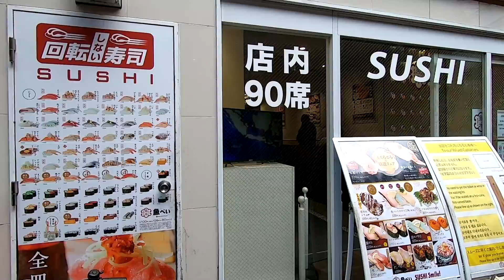เที่ยวญี่ปุ่น Japan 2019 DAY 5 | Travel VLOG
เดินเล่น